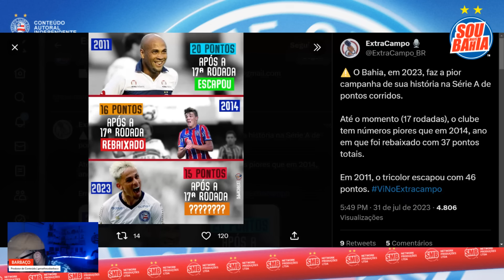👀 FIM DA LINHA PRÓXIMO PARA RENATO PAIVA?